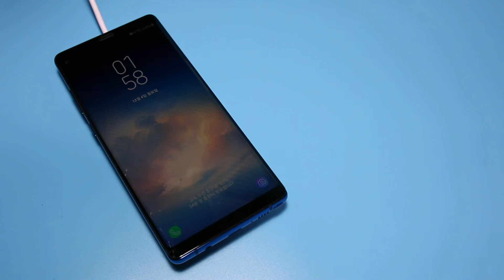요이치 고속 무선충전기 패드타입 YCFP01